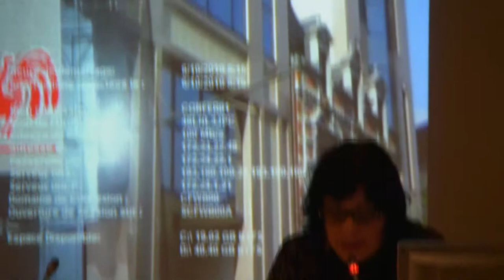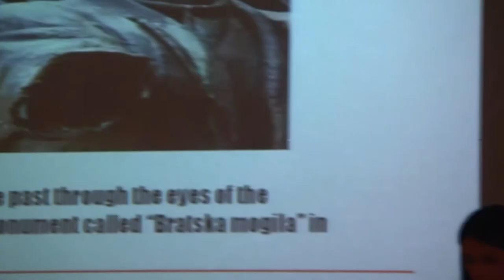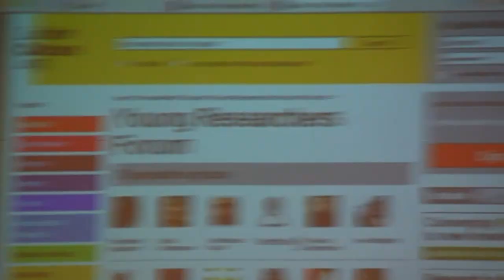CPRAward 2010 Trailer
The trailer from the Cultural Policy Research Award 2010 and the Forum of Young Researchers on Cultural Policy on the 6th and 7th of October.